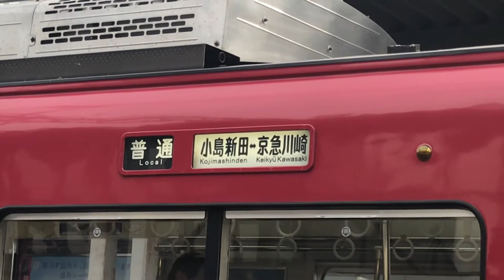京急大師線 1500形 1505F 産業道路 にて